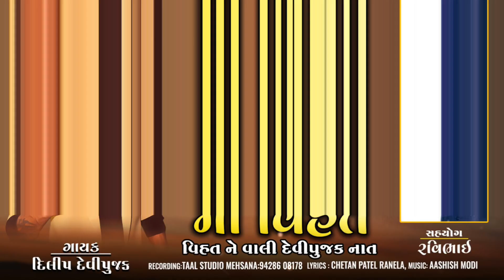જાસ્કા ની માં વિહત વિહત ને વાલી દેવીપુજક નાત ll VIHAT MA II DILIP DEVIPUJAK SONG II DJ DAKLA SONG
SINGER : DILIP DEVIPUJAK
LYRICS : CHETAN  RANELA
RECORDING : TAAL STUDIO MEHSANA 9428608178

દિલીપ દેવીપુજક ના માતાજી ના પ્રોગ્રામ માટે મળો..
 સોંગ રેકોર્ડિંગ માટે મળો..
માતાજીના વાગે ડમર ડાક
ડાકલા હાલરીયા ના સ્પેશિયાલિસ્ટ
dj dakla
dak song
hakla padkara